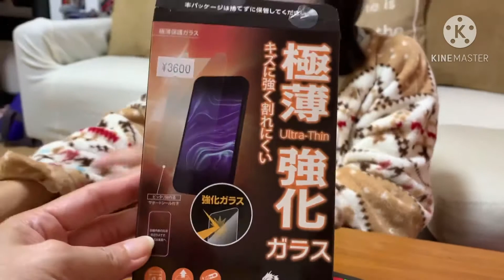Unboxing2x with my daughter❣️🥰